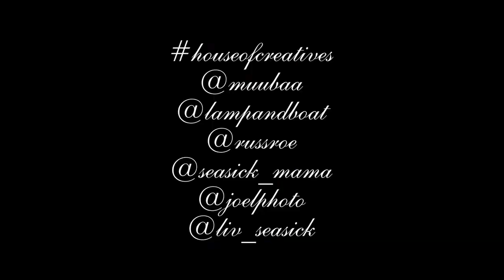The HoC Presents Muubaa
The HoC and No Shame are proud to present a short film for fashion line Muubaa.  Starring Seasick Mama.  Directed by Casey RAnderson. Edited by Russ Roe.